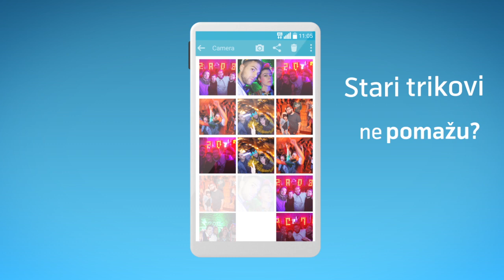Dodatna memorija za čuvanje dragih uspomena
Uz Capture imaš dodatnu memoriju za čuvanje bitnih uspomena. Telefoni imaju ograničen prostor za skladištenje i često se dešava da moraš da obrišeš "starije" uspomene radi kreiranja novih. Na ovaj način možeš bezbedno da skladištiš fotografije i snimke na Capture, a memoriju telefona iskoristi za druge potrebe.